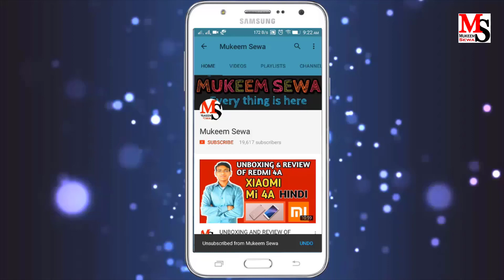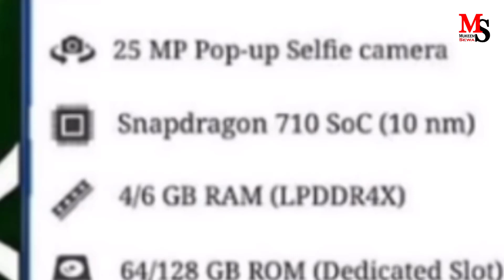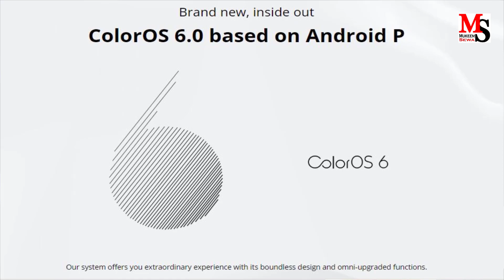Realme 3 Pro Full Spec | Full Detail | and launch In hindi. Leakes and truth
hello Friends Welcome to Mukeem Sewa.
In this video I will Tell you the Truth Behind the leakes of Realme 3 pro.
what the specs.
what the design.
looks.
and launch.

हेल्लो दोस्तो मुकीम सेवा मे आप सभी का सवागत हैं।
इस विदेओ मे मैं आपको यह बातउंगा कि मे Realme 3 pro क्या होने वाले हैं ।